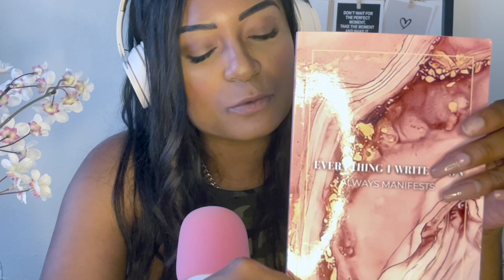TU N'ES PAS TON PASSÉ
Dans cet épisode, Audrey t’explique pourquoi tu dois laisser ton passé derrière toi.
Tu souhaites être coachée par moi ? :
Inscris toi à ma newsletter et reçois un cadeau gratuit :
Livre que je recommande vivement :
La voix de la connaissance de Don Miguez Ruiz :
Comment utiliser le pouvoir du subconscient de de Joseph Murphy:
Follow moi
Pour soutenir mon travail :
Ligne de prévention au suicide en France :
3114
Avertissement : Les informations contenues dans l'émission ne sont que mon avis et le fruit de mes expériences, elles ne remplacent en rien l’avis d’un professionnel, d'un médecin, un traitement médical.
Musique Intro / Outro : © show me the way - the.madpix.project